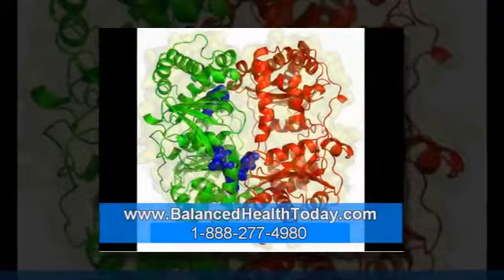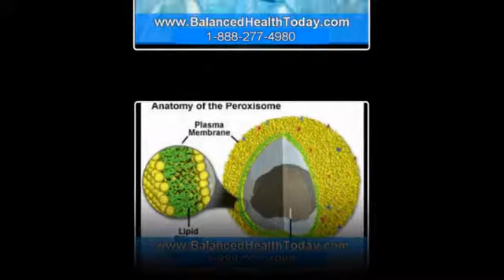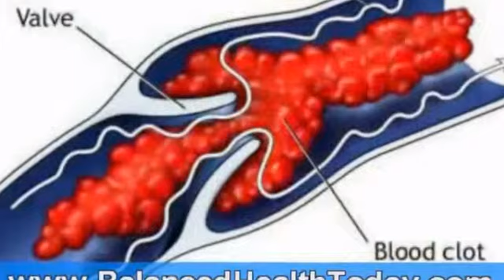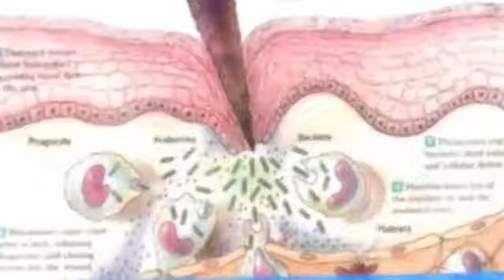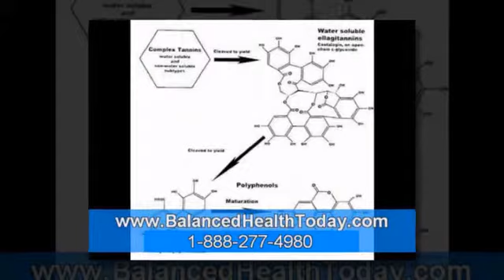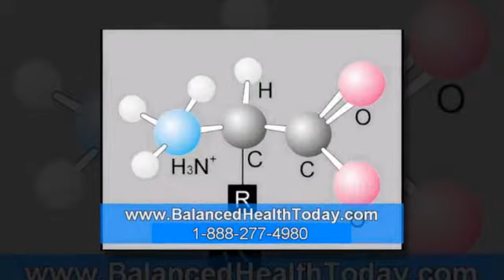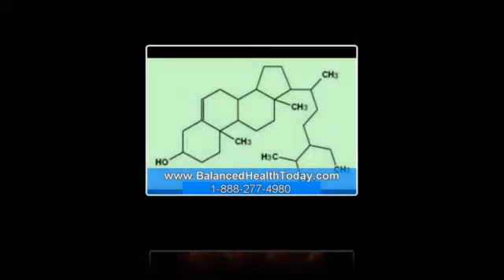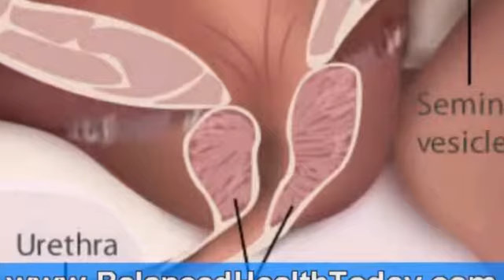Hormone Testing - Part 4 (Mens Health) Hormone Testing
Hormone Testing, Enlarge Prostrate, Benefits Of Saw Palmetto For Women, Health Cleanse, Beta Sitesterol, Does Cause Inflammation, Hormone Dysfunction, Beta Sitosterol Vs Saw Palmetto, Cleanse For Health, Best Saw Palmetto Brand, Benefits Of Saw Palmetto For Hair, Hormone Testing

Beta sitosterol for hair benefits of saw palmetto extract causes of prostate men beta sitosterol powder about prostate erect dysfunction beta sitosterol and. Female labido enhancement causes prostate age less man beta sitosterol and saw palmetto for hair loss endosterol hormone health bleeding in the kidney cause.

Does Prostate Cause Pain, Best Saw Palmetto, Health Answers For Women, Chronic Prostatitis, Elevated Psa, Bleeding In The Kidney, Beta Sitosterol For Hair, Enlarged Prostrate Gland, About Estrogen, Hormone Testing, Articles On Prostate, Endosterol